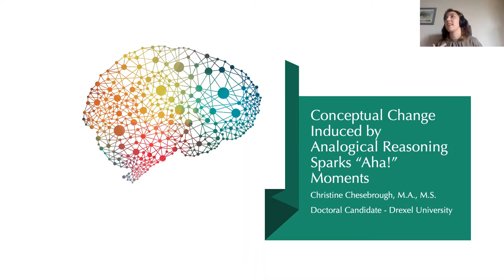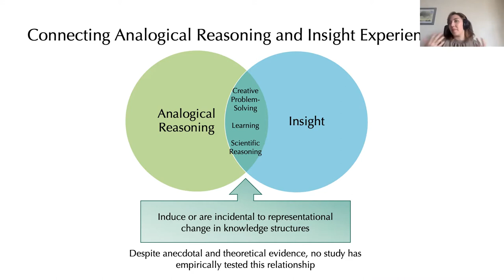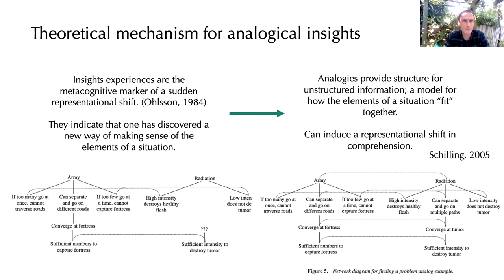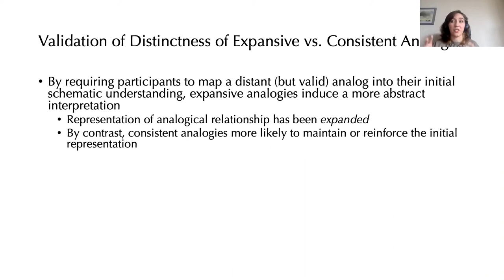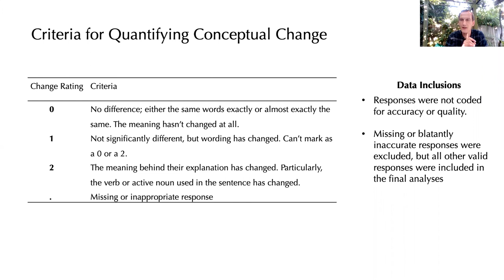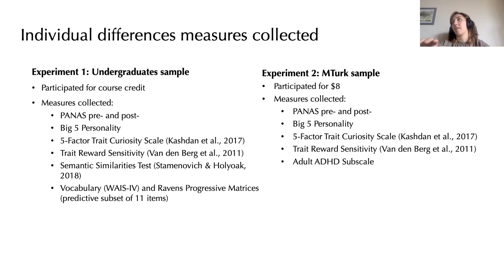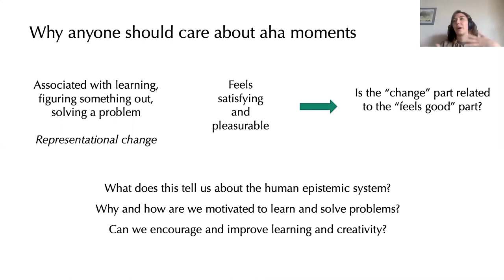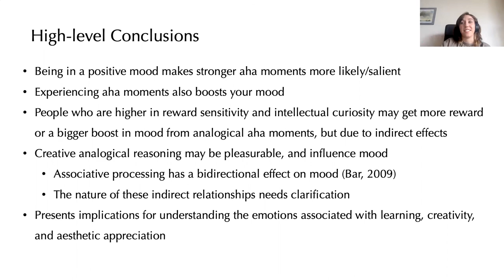Christine Chesebrough -- Conceptual Change Induced by Analogical Reasoning Sparks “Aha!” Moments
Christine Chesebrough
Drexel University

Abstract: Although analogical reasoning has been assumed to involve insight and its associated “aha!” experience, the relationship between these phenomena has never been directly probed empirically. In this study we investigated the relationship between representational change and the “aha!” experience during analogical reasoning. A novel set of verbal analogy stimuli were developed for use as an insight task. Across two experiments, participants reported significantly stronger aha moments and showed greater evidence of representational change on trials with more semantically distant analogies. Further, the strength of reported aha moments was correlated with the degree to which participants’ descriptions of the analogies changed over the course of each trial. Lastly, we probed the individual differences associated with a tendency to report stronger "aha" experiences, particularly related to mood, curiosity, and reward responsiveness. The findings shed light on the affective components of analogical reasoning and suggest that measuring affective responses during such tasks may elucidate novel insights into the mechanisms of creative analogical reasoning.

Speaker bio: Christine Chesebrough is a doctoral student in the Applied Cognitive and Brain Sciences program at Drexel University. Her primary research interests center around the cognitive and motivational mechanisms of creativity and learning. In particular, she is interested in relational and analogical reasoning as well as the reward mechanisms that may promote conceptual learning and creative behavior.